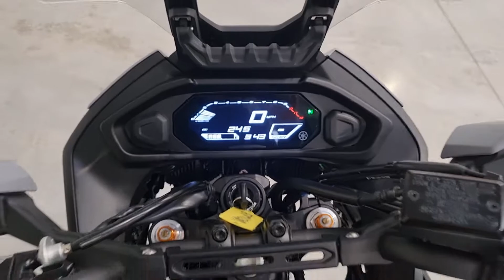Yamaha Tracer 700 2021 - Completely Motorbikes